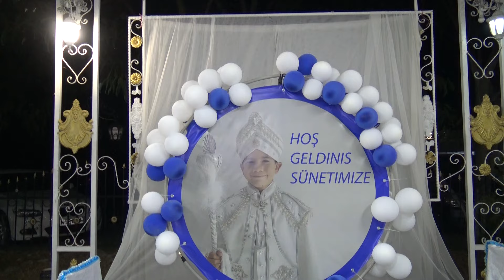ARİF SUNNET TÖRENİ 2024